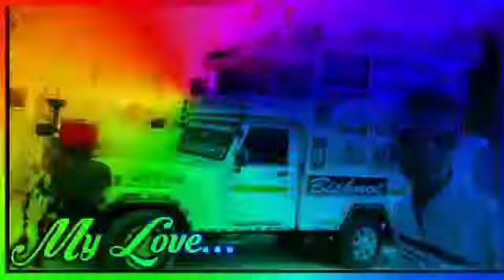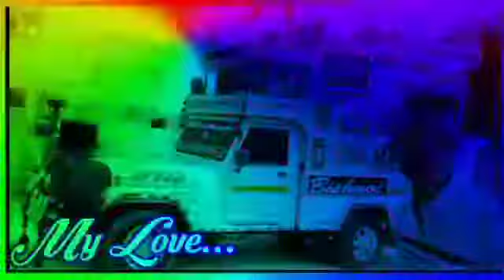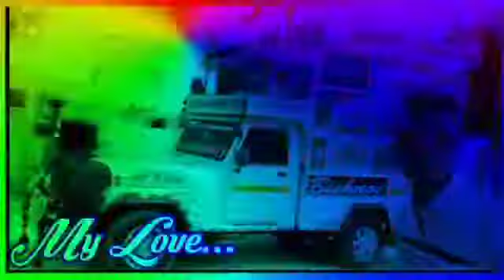बनसा नाओ तो बालटि तयार